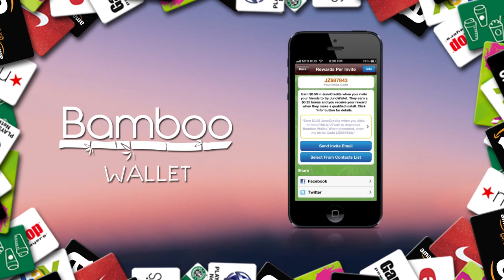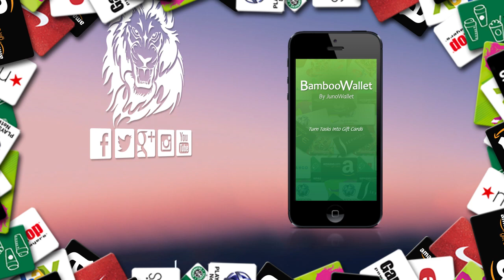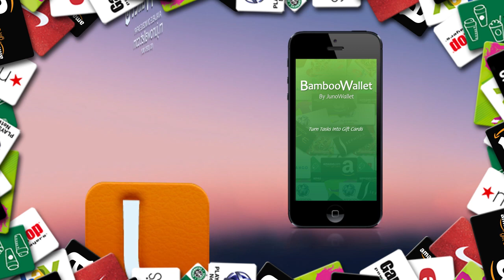JunoWallet - Demo [How to fully use bamboowallet]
TAKE ACTION! ...ROAR!!!

On iOS & Want more Offers? Use Junowallet HTML5